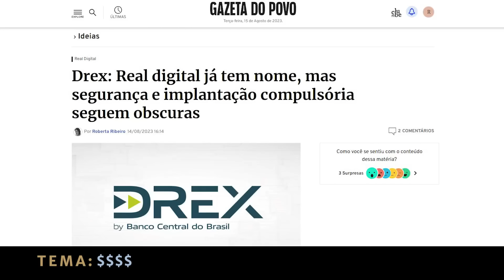Com o Drex, governo pode controlar o seu dinheiro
🎁 TRÊS MESES GRÁTIS! A Gazeta do Povo liberou três meses grátis para você acompanhar nossos conteúdos sem barreiras em homenagem ao Dia dos Pais. Mas corra: ESTA É A ÚLTIMA CHANCE! Entre no link, faça um cadastro rápido e aproveite

O Banco Central anunciou a criação do DREX - o Real Digital. Os entusiastas da ideia estão… entusiasmados, ora! Afinal, é mais uma tecnologia fascinante, dessas que promete pôr fim à velha e suja cédula de papel. O problema é que, em tempos de totalitarismo, o DREX pode ser usado para que o governo interfira na sua, na minha, na nossa vida. Inclusive punindo inimigos políticos.